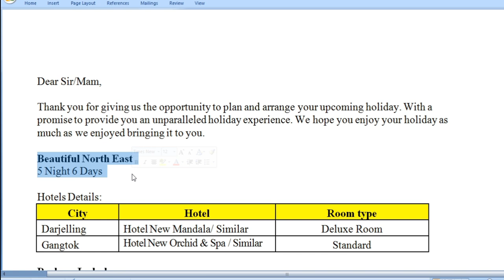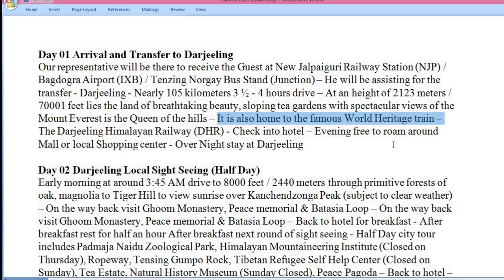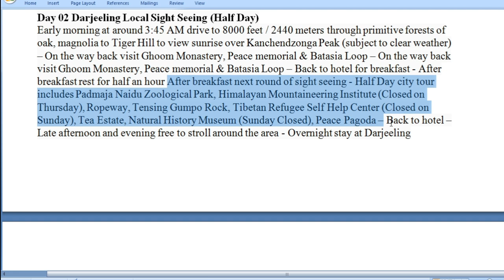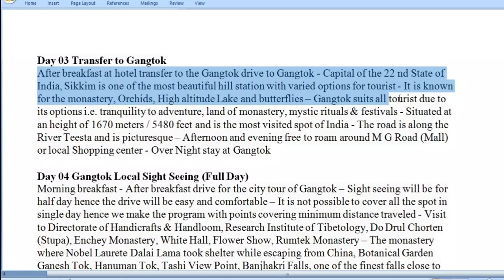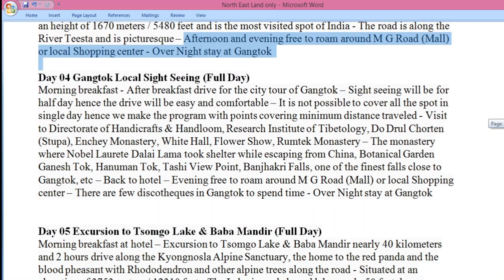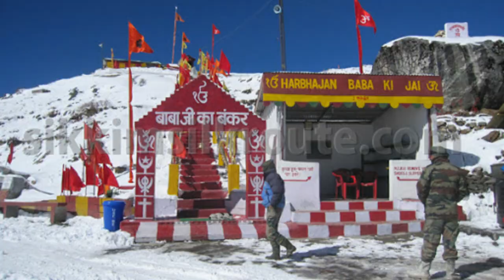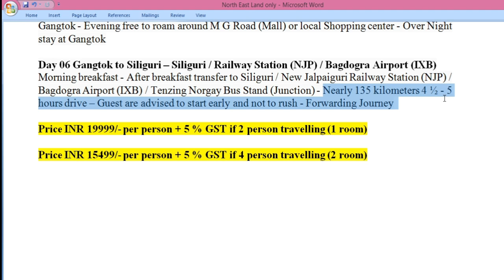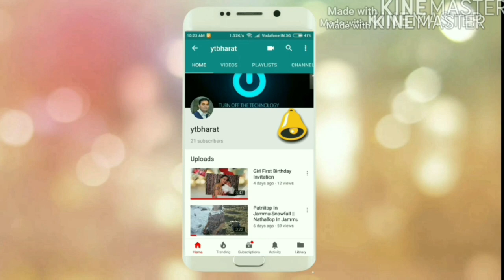Sikkim (Darjelling, Gangtok, Siliguri) Super Special Travel Package @15999 Rs. | Booking:80104-28280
Sikkim Super Special Travel Package With Darjelling, Gangtok, Siliguri.